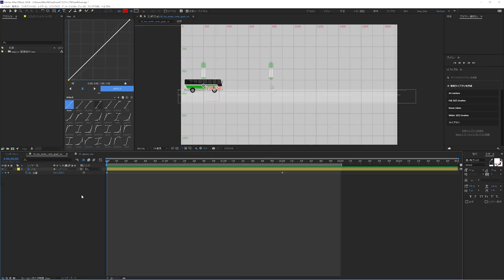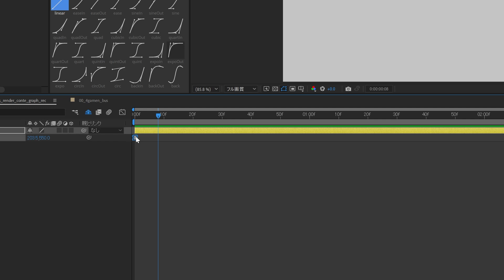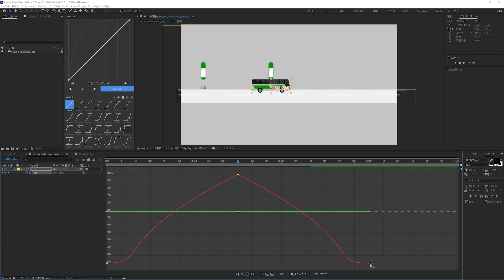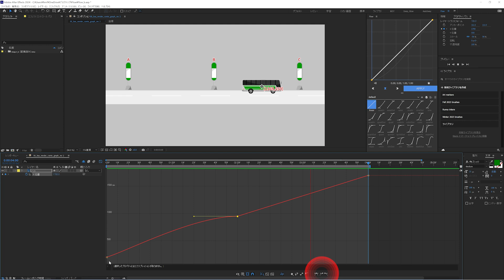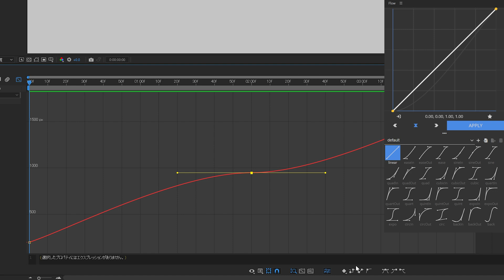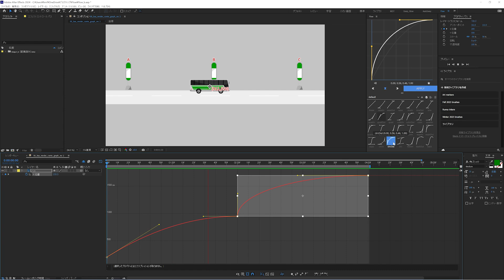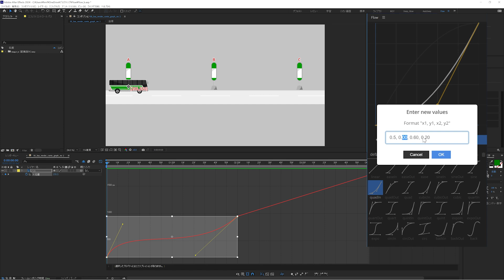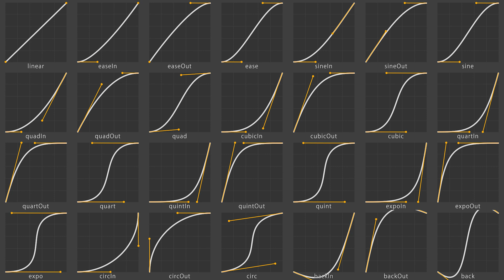[Commentary] Work faster with Flow! Apply animation curves with one click [VFX dictionary]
Flow related information
☆Script purchase link↓↓↓

The plugin we will introduce this time is Flow.
Flow is a plugin that allows you to select animation curves from presets and apply them to keyframes. By default, 28 types of presets are included, and you can also register your own settings as favorites, so you can freely customize the presets.
Flow was ranked 4th in the popular plug-in ranking in November 2023, so I would like to explain it this time.